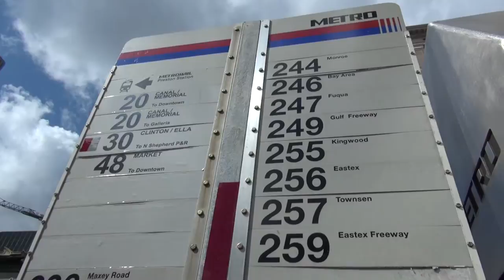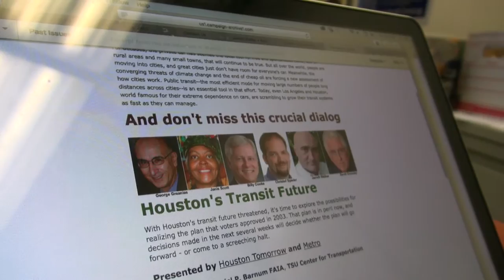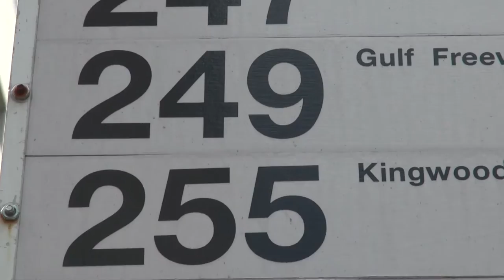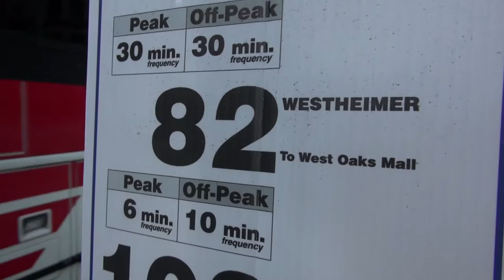High Frequency: Why Houston is Back on the Bus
Every city should do a "system reimagining" of their bus network like Houston METRO did.

Back in 2012, a small group of motivated citizens asked their local transit agency, elected leaders and advocates about how they could improve Houston's bus network. Ridership was down. Buses did not run as frequently as people liked. The routes didn't go where the populace needed them as the system did not change with the city since the 1970s. Weekend ridership was weak. If you wanted to transfer to another route, you almost always had to take a bus downtown first.

As you can surmise, all of this contributes to more cars on the roads and people not wanting to use transit.

The solution was an extremely ambitious, complete examination of every single bus route in the city, wiping the slate clean and starting from scratch. Through community meetings and years of tough decisions - a new METRO bus network emerged. One that has faster service, more efficient, better routes and one that is already boasting big gains in weekend service. And the changes have been essentially revenue neutral, meaning that all the Houston bus system is running at about the same budget it did prior.